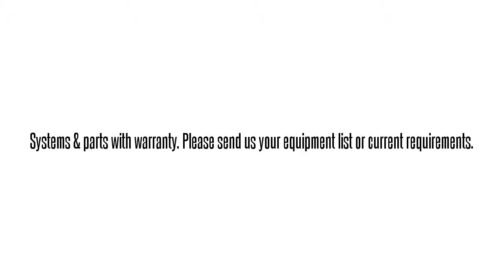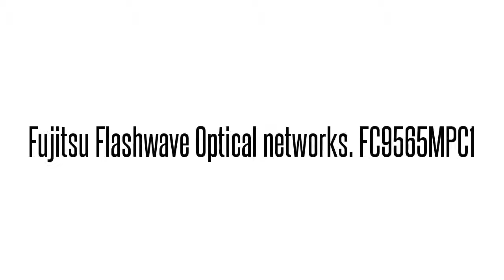Fujitsu Flashwave 9501-68 9